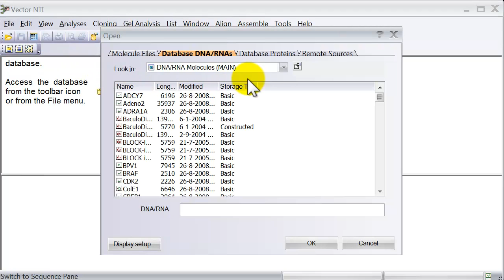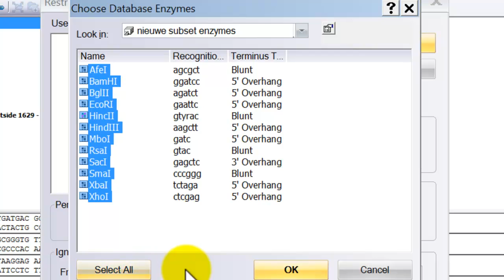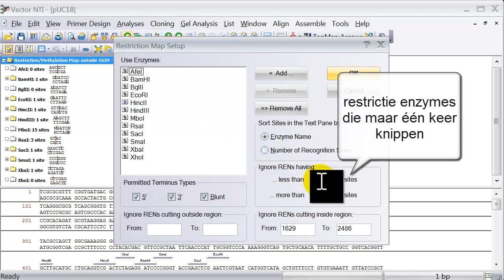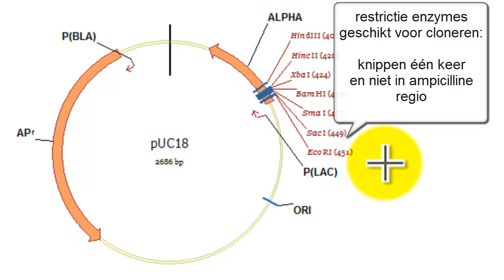vectorNTI restrictieplaatsen aanduiden.mp4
vector NTI program define restriction sites enzyme